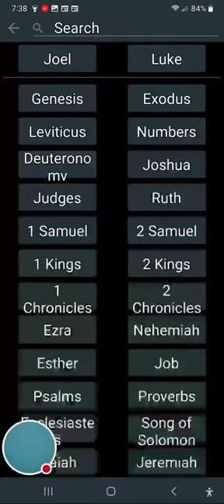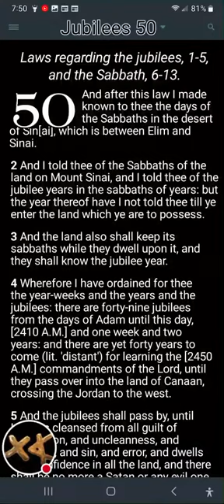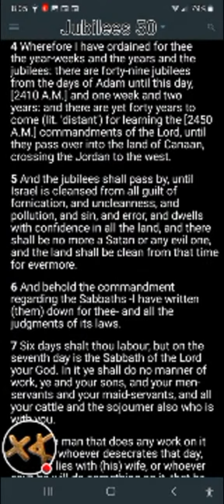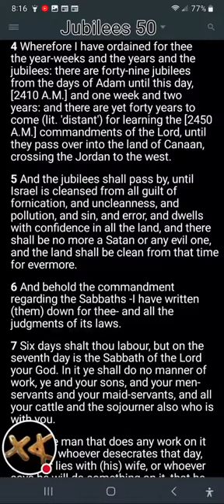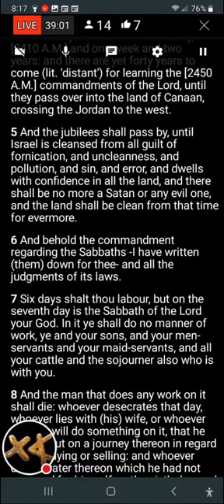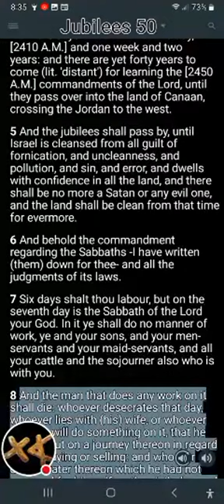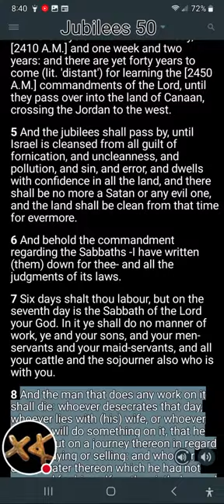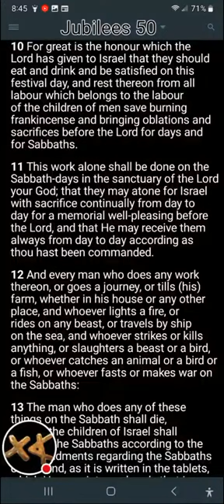Sabbath Day Preperation Coach inthefight is live!